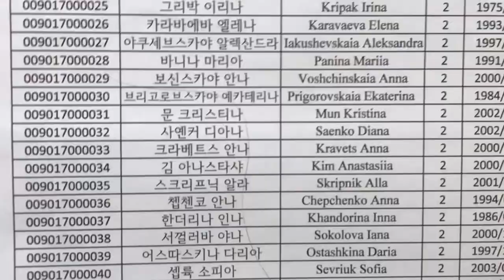Как мы сдавали TOPIK I (한국어능력시험) + поговорим о самом главном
Ура! Наконец-то мы взяли и сдали (пока неизвестно, на какой гып) экзамен по корейскому языку.
Существует 6 ступеней (каждая ступень называется "гып" - 급) владения корейским языком. Экзамен делится на 2 ступени, начальный уровень (Топик 1, сдав который можно получить 1й гып или 2й)  и продвинутый (тут уже пошли 3-6й гыпы).
Мы с девочками были, так сказать, "безгыпными", и совсем скоро нам присвоят 1й или 2й гыпы. (ждём конца ноября)
Вот такие дела :) Выводы, которые мы сделали: можно и не готовиться специально к этому экзамену (на начальный уровень), если вы усердно учили корейский весь первый курс и успели усвоить новую грамматику на первые недели 2го курса. Однако мы на 1м курсе, в середине второго семестра немного решали топик за парах, которые у нас замещали корейским.
Надеюсь, информация была полезной :) Хочется всё же скидывать что-то такое вот корееведческое, а не просто говорить о ДВФУ.